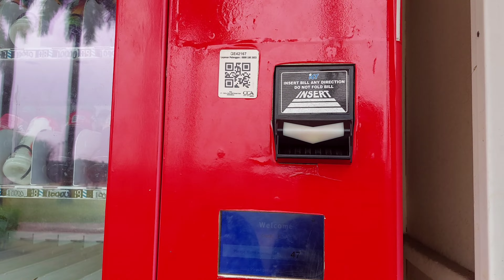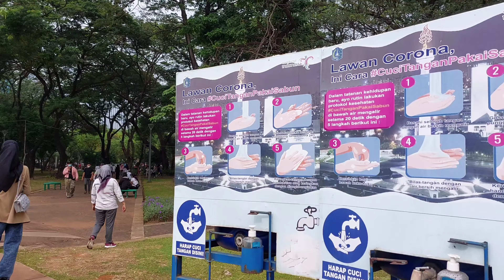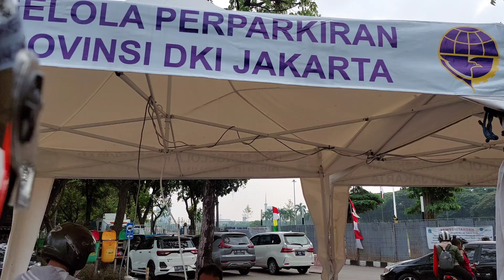JALAN - JALAN KE MONAS | OLAHRAGA DI MINGGU PAGI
Assalamualaikum temen-temen semua...

Di video aku kali ini, aku mau berbagi kegiatan aku olahraga pagi di Monas (Monumen Nasional) Jakarta.
Selamat menonton!

Pemusik : @iksonmusic